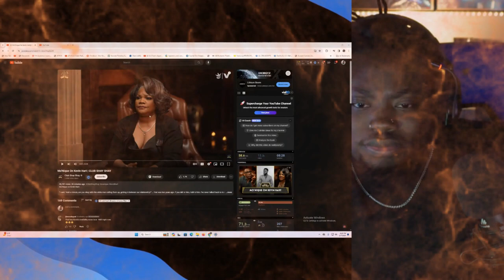Mo'Nique TALK ABOUT KEVIN HART ON CLUB SHAY SHAY! Insane Reaction